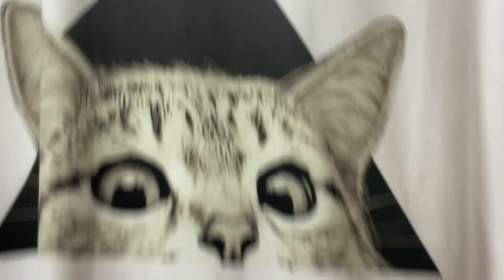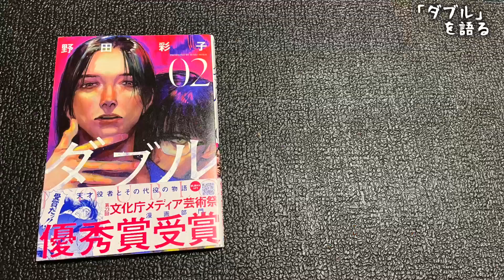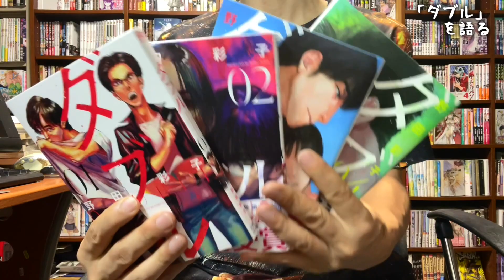【漫画紹介】ダブルに興味のある全ての人に見てほしい。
-好きな漫画を紹介していくチャンネルです。

【漫画紹介】「お年玉で何の漫画を買ったら良い？」というの質問に真心を込めて凄まじくウザい返答をしてみた。

■twitter　購入した漫画を日々紹介していきます。

■tiktok　お試し中です。

■使用楽曲
・幾千万の夜を超えて
・その温もりは小さいけれど。